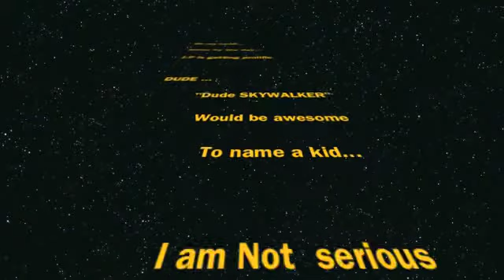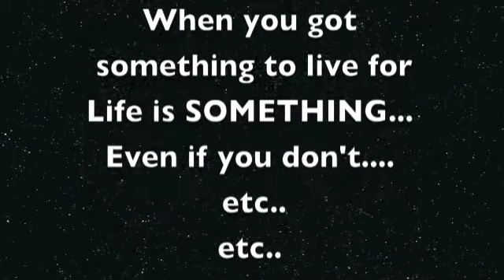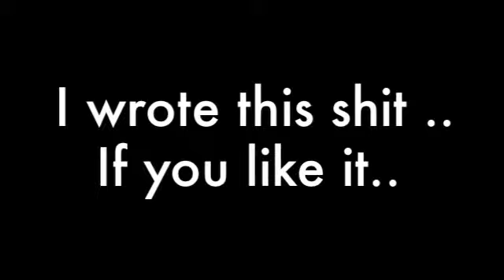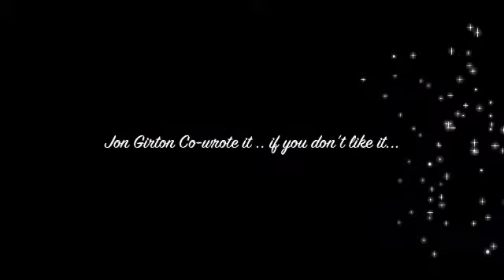EAZY ain't E.Z. by J.P. Casler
something I like to do is take a slow song and make it fast?
Take a sad song and make it better?? hmmm alternate version of this song something completely different